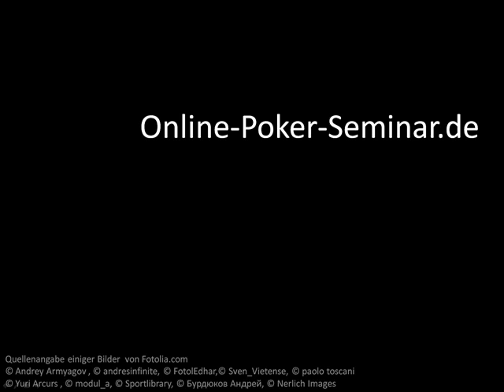Poker Lernen Pokerschule Online Poker Seminar Trailer mit Kundenmeinungen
Hier kannst Du - ohne Risiko - das Online Poker Seminar bestellen. Du gehst kein Risiko ein, bei nicht Gefallen gibt es das Geld zurück: Ohne wenn und aber!

eine kostenlose Gratis Videoanimation zum Abruf bereit.